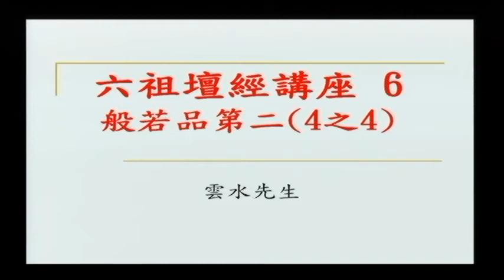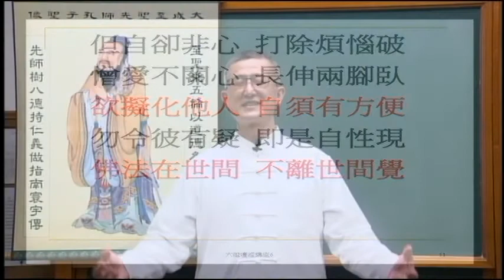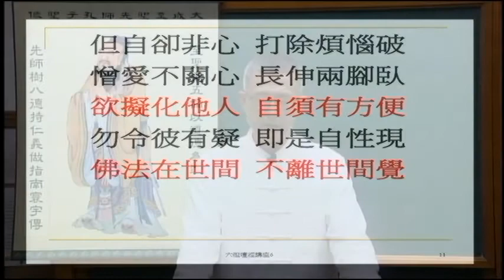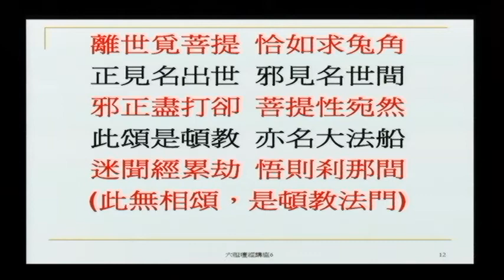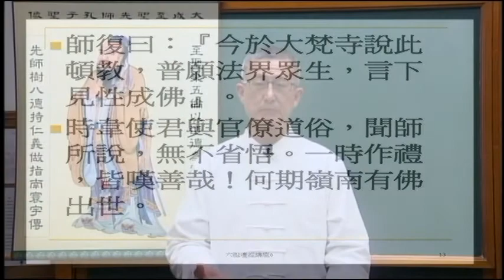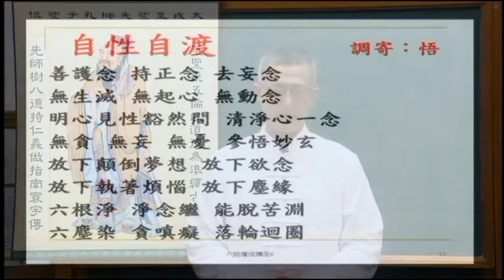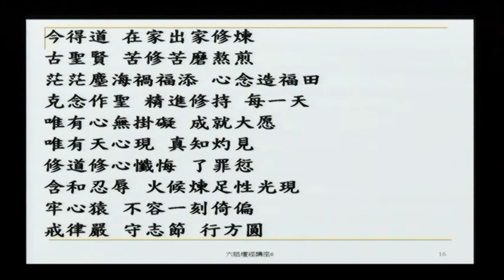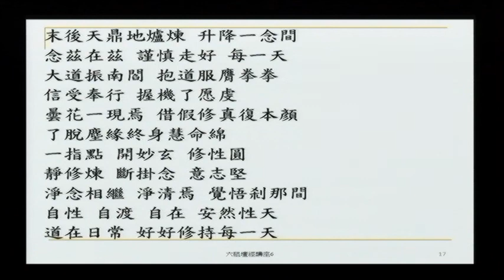六祖壇經 6 (般若品第二 4之4)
菩提自性，本來清淨；
但用此心，直了成佛。

本節精華
悟無念法者，萬法盡通；
悟無念法者，見諸佛境界；
悟無念法者，至佛地位。

說即雖萬般  合理還歸一

常自見己過  與道即相當
若真修道人  不見世間過

佛法在世間  不離世間覺
離世覓菩提  恰如求兔角